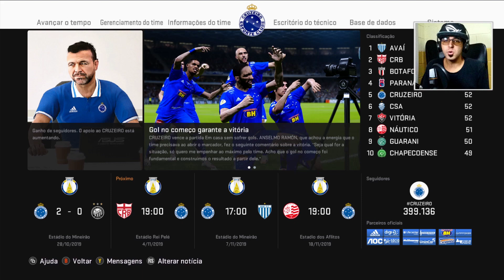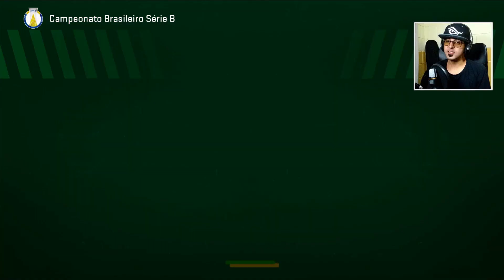PES 2020 BMPES #21 ELE MARCOU UM GOLAÇO! CRUZEIRO NA MASTER LEAGUE [GAMEPLAY PT-BR]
Vigésimo primeiro episódio de temporada da Master League com o Cruzeiro no eFootball PES 2020, rodando o patch da BMPES 4.0 e modo MASTER LEAGUE PRO.

Meu setup:
- Intel Core i7-4790 / 16 GB RAM / GTX 1060 6 GB
- Headset: Logitech H800 Wireless
- Zorin OS Lite 15.2 x64
- Webcam: Sony Xperia Z3